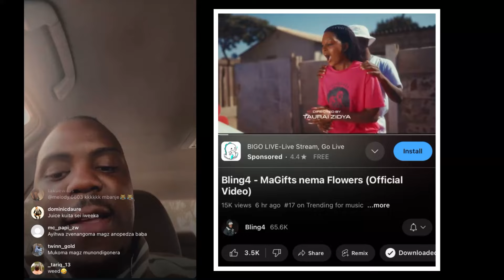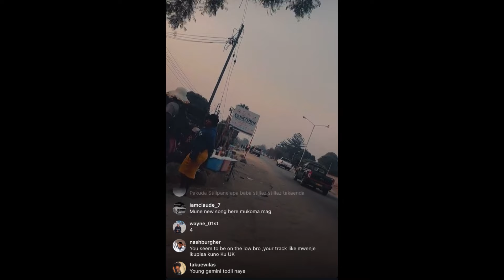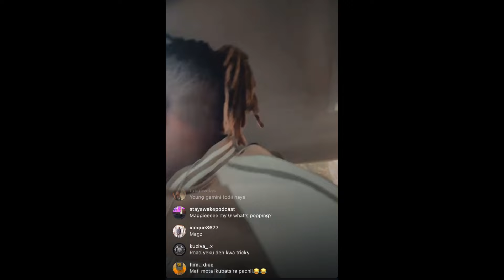Machael Magz disses Bling 4’s, New Song : “MaGifts Nema Flowers”.